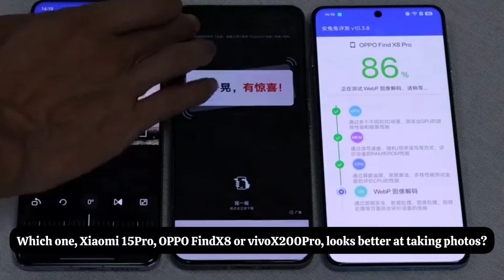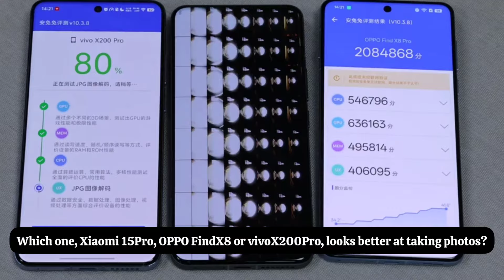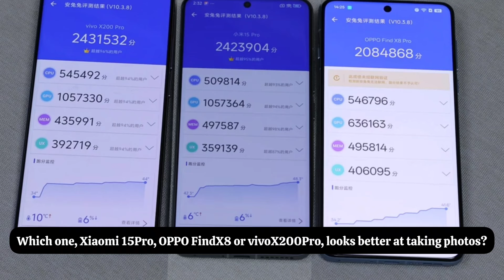Xiaomi 15 Pro, OPPO Find X8 Pro or Vivo X200 Pro Comparison!